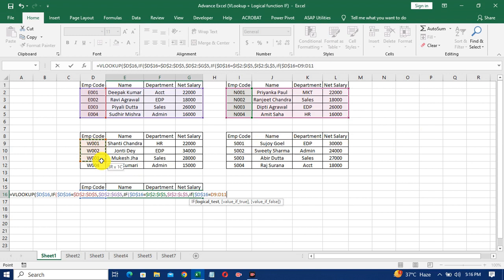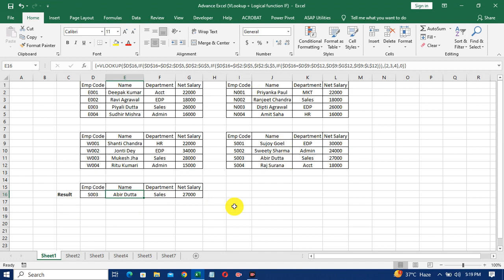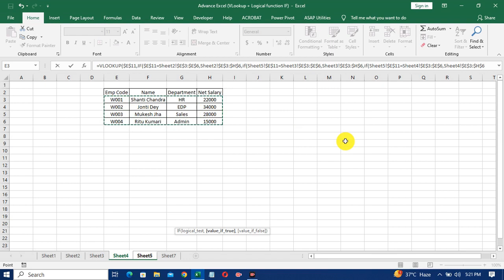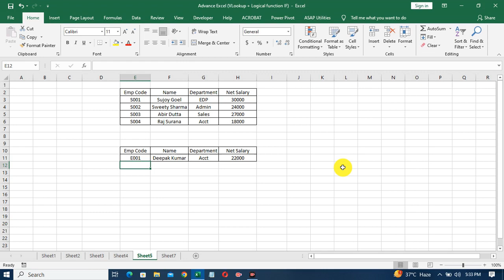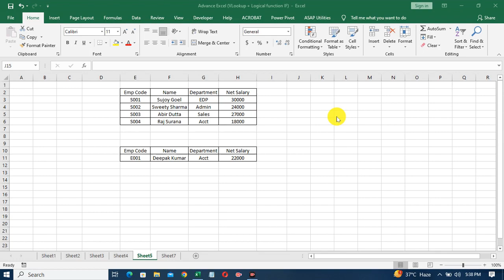VLookup with IF Function |VLookup with IF Formula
In this video you will learn about how to apply Vlookup with multiple IF conditions , if you have multiple data tables on a same sheet or a different sheet. After watching this video you will be able to handle long source of data in your company & solve your queries with leave a deep impression on your boss. This video is also helpful in your studies, school projects & tests.